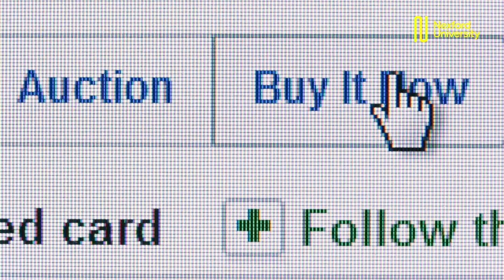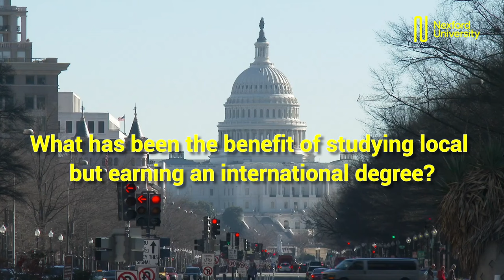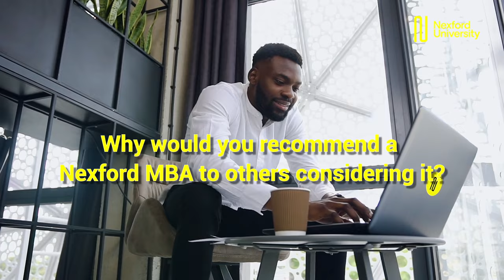Meet Ifeanyi Akaleme. His Nexford MBA is helping him grow his side hustle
Ifeanyi Akaleme, talks about why he chose Nexford, why he chose to specialize his MBA in E-Commerce, and why he calls Nexford an online university for online roles.